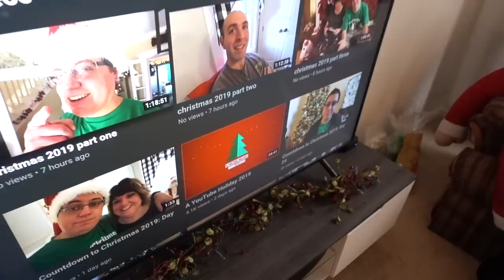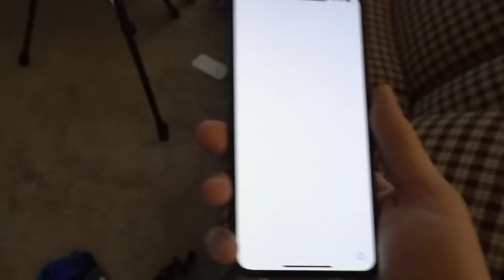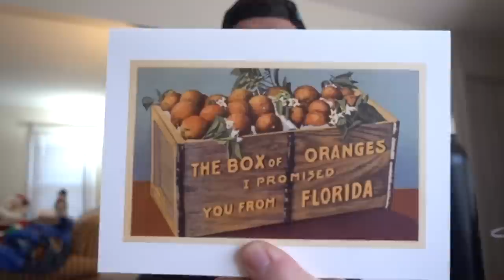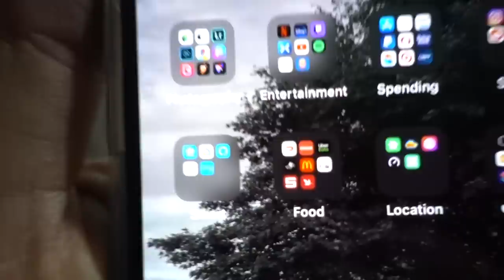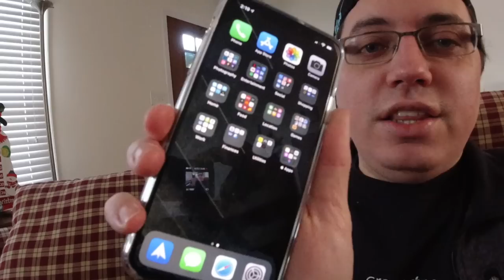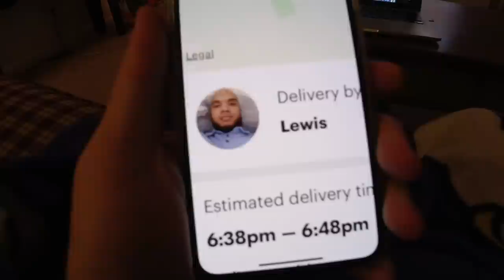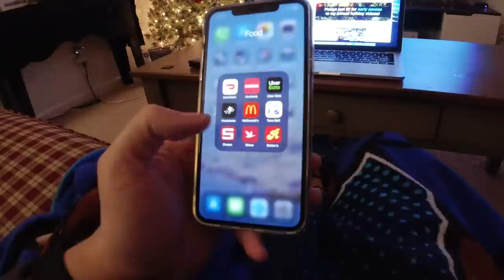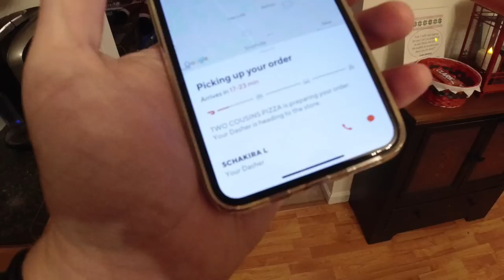YOU CAN SKIP THIS VLOG